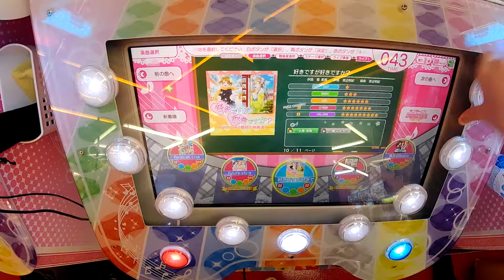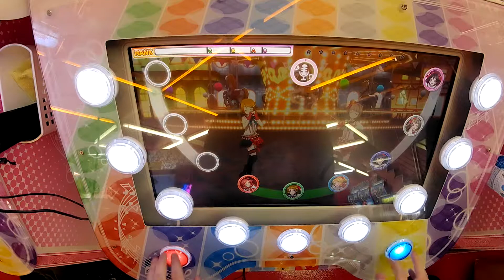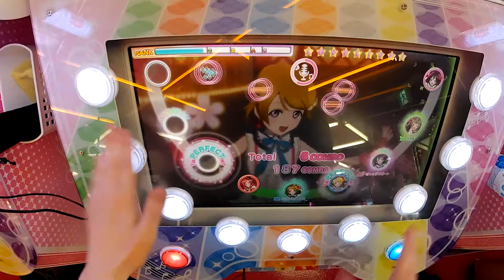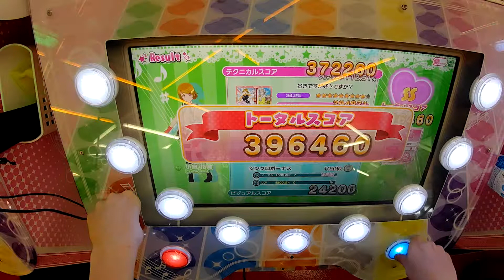Suki desu ga Suki desu ka? (CHALLENGE) - Love Live! School Idol Festival After School Activity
Love Live! School Idol Festival After School Activity
Suki desu ga Suki desu ka? / 好きですが好きですか?